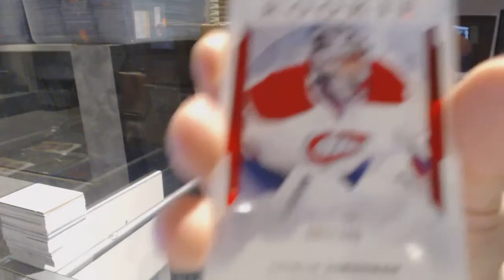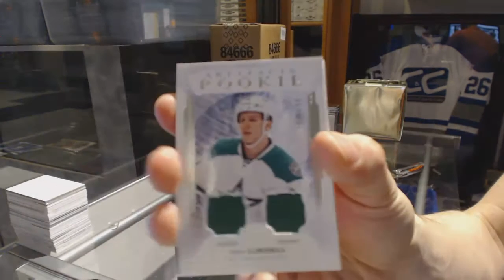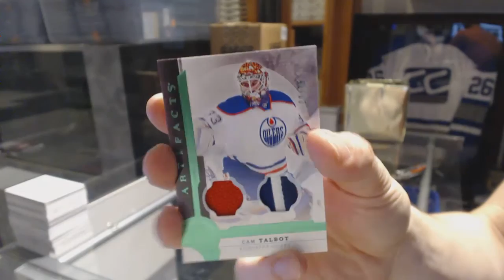Tschus19's 16-17 Upper Deck Artifacts Hockey Box Break